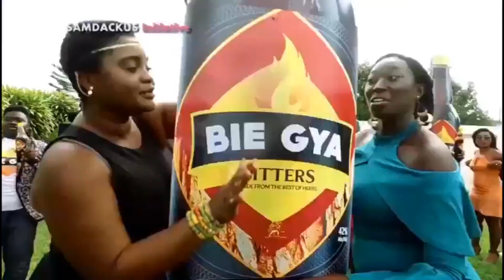Street Style with Phada Gaza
The maiden edtion of StreetStyle with PhadaGaza on NKTVGhana

 Street Style is a multi  talent show hosted by Quame MaNash on a random streets.